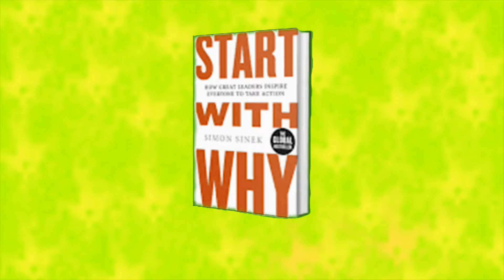How to know that you will get success? Urdu/Hindi 100٪ کامیابی کب ملتی ہے؟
How to know that which things are required for 100% success? Simon sinek